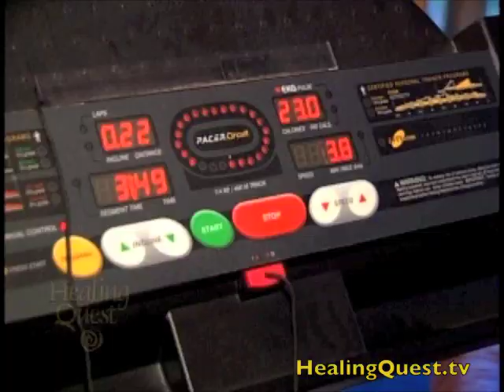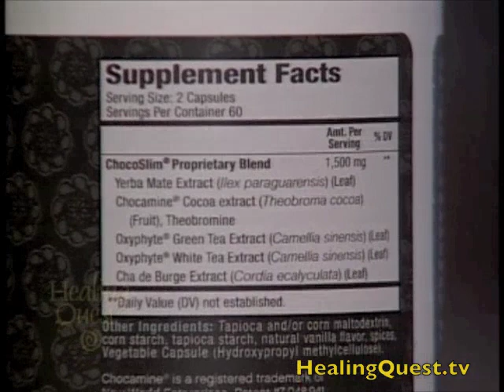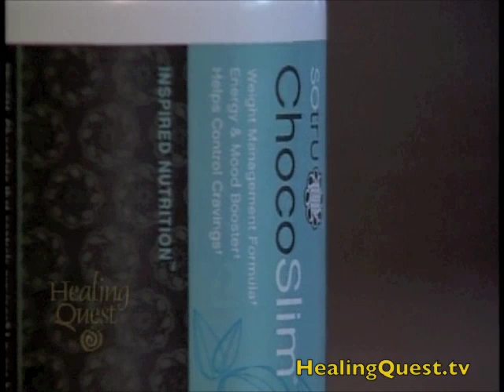Healing Quest: Natural Medicine Update: Natural Weight Loss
Dr. Marcus Laux has details on an all-natural botanical blend that's been developed to support weight management and shrink away those unwanted pounds.